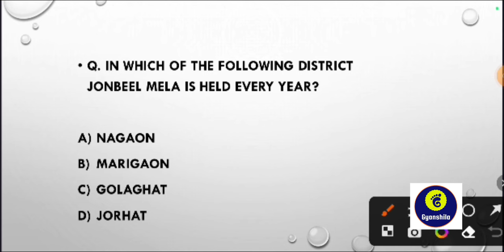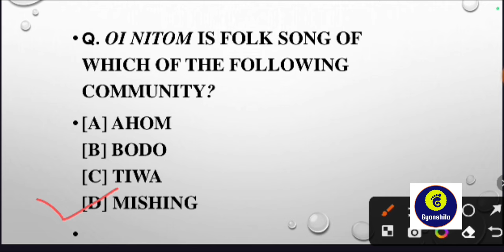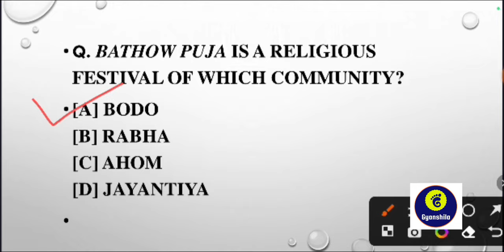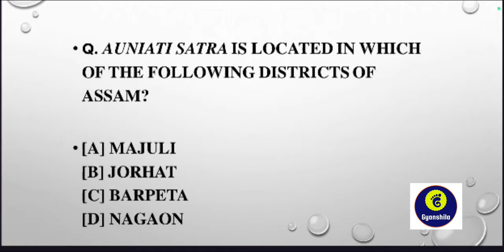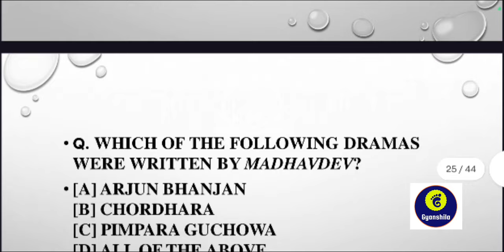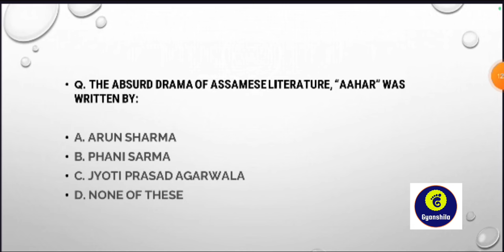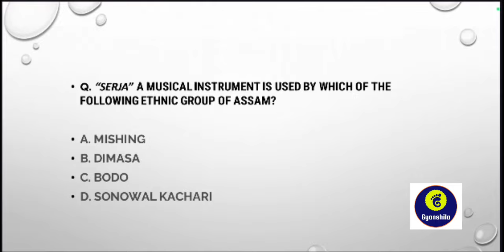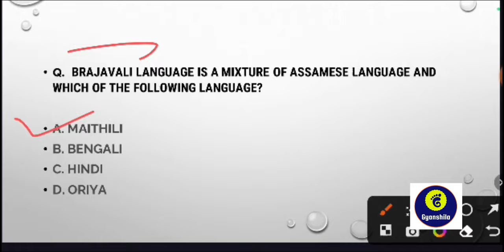Important Questions on Assam Art & Culture/Assam and it's People/ADRE/Assam Tet